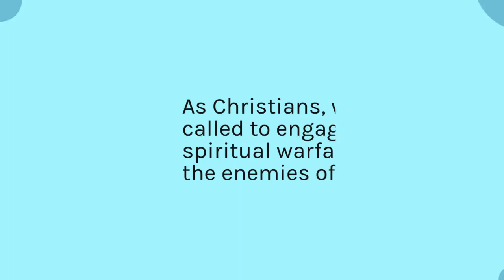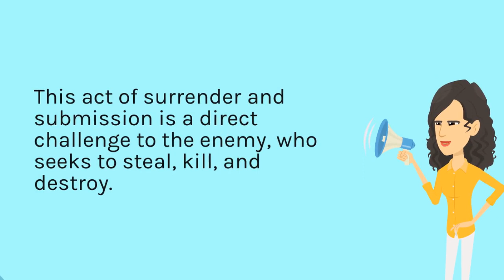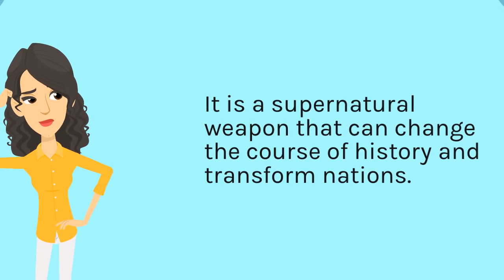Use Worship against the enemy!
Intro:

As Christians, we are called to engage in spiritual warfare against the enemies of God. The Bible tells us that our struggle is not against flesh and blood, but against the spiritual forces of evil in the heavenly realms. To fight this battle, we need tools that are not of this world. One of the most powerful tools we have is worship. Worship is not just singing songs or attending church services. It is a lifestyle of giving honor, praise, and glory to God. When we worship, we are acknowledging God's sovereignty over our lives and inviting His presence into our midst.

Watch full